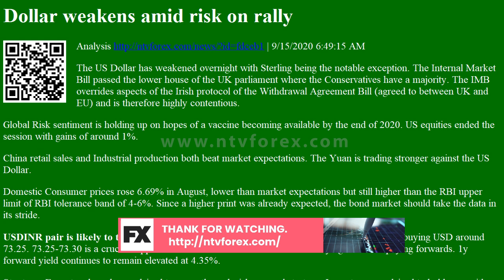Analysis Dollar weakens amid risk on rally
Dollar weakens amid risk on rally Analysis
. 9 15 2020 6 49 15 AM The US Dollar has weakened overnight with Sterling being the notable exception. The Internal Market Bill passed the lower house of the UK parliament where the Conservatives have a majority. The IMB overrides aspects of the Irish protocol of the Withdrawal Agreement Bill agreed to between UK and EU and is therefore highly contentious. Global Risk sentiment is holding up on hopes of a vaccine becoming available by the end of 2020. US equities ended the session with gains of around 1%. China retail sales and Industrial production both beat market expectations. The Yuan is trading stronger against the US Dollar. Domestic Consumer prices rose 6.69% in August, lower than market expectations but still higher than the RBI upper limit of RBI tolerance band of 4 6%. Since a higher print was already expected, the bond market should take the data in its stride. USDINR pair is likely to trade i...